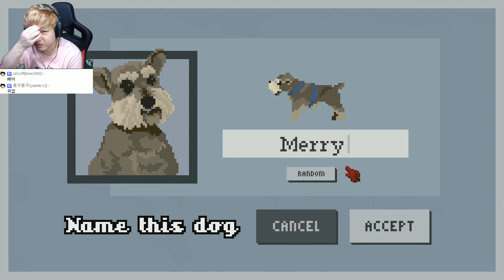개썰매 이야기 #3 개썰매로 전설이 되자! (Dog Sled Saga) | 풍월량